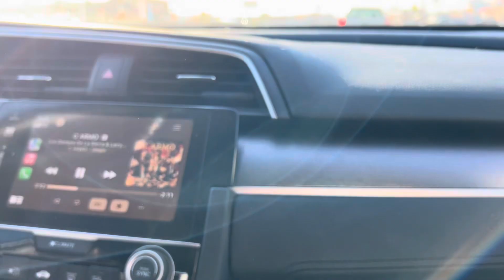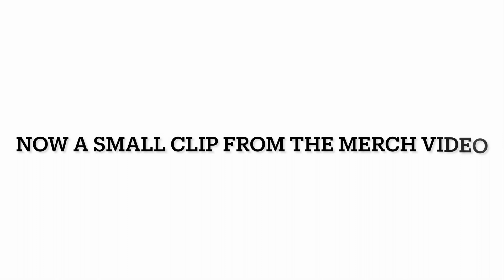Behind the scenes